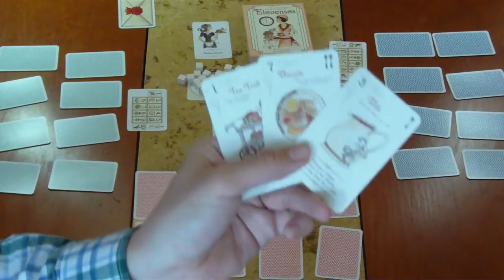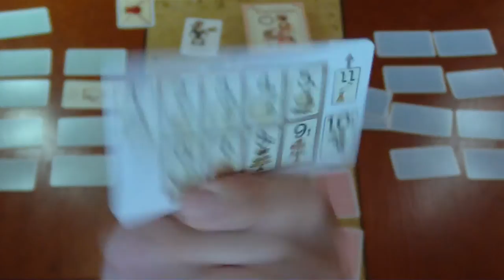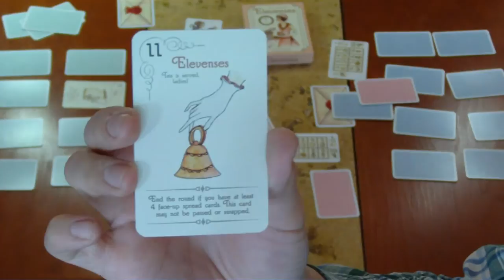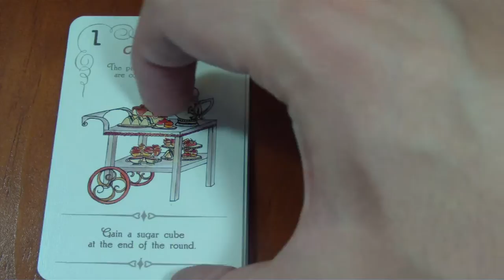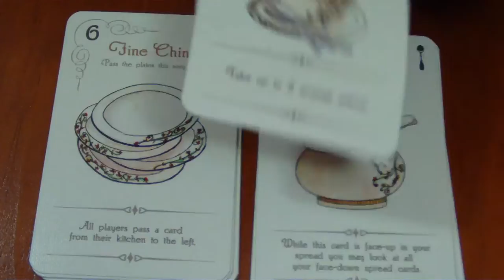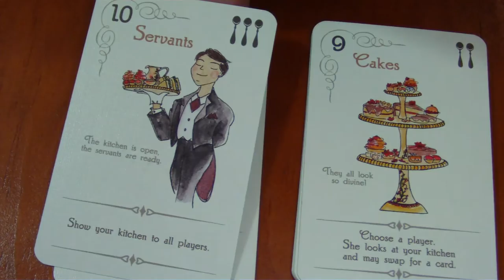Cómo jugar Elevenses (Juego de mesa / Board Game)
Aquí podrás ver las instrucciones básicas para jugar Elevenses, un juego de David Harding, publicado por Adventureland Games.